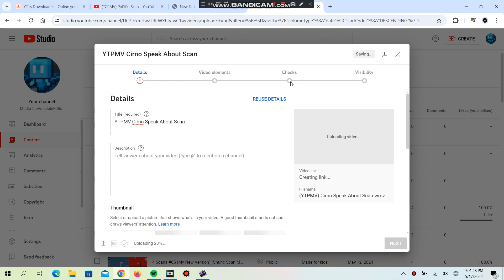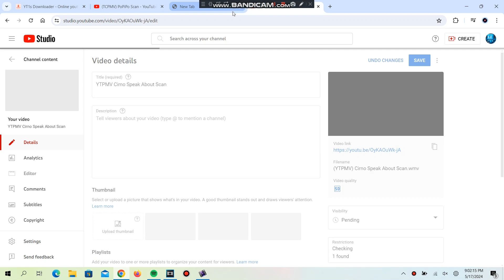How To Send on Youtube on YTPMV Scan